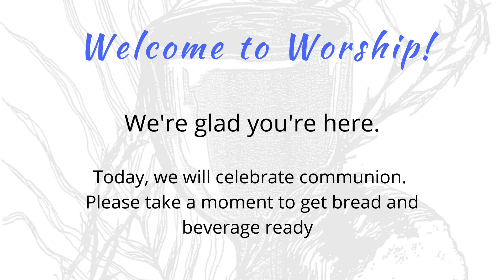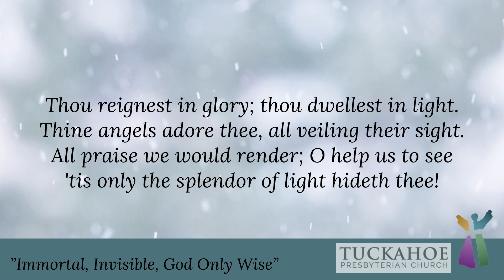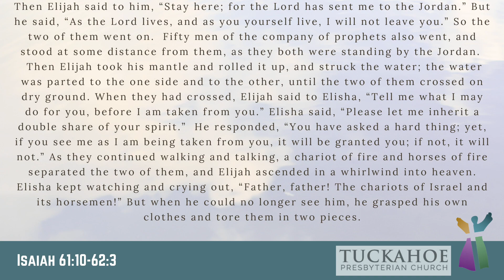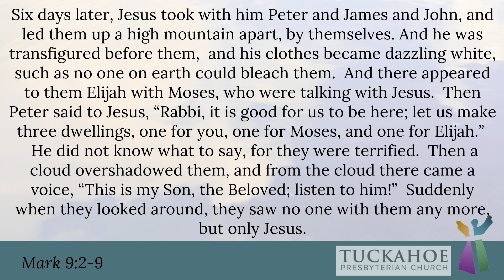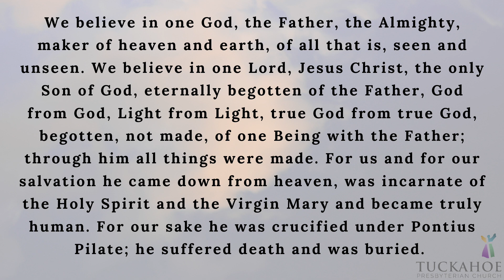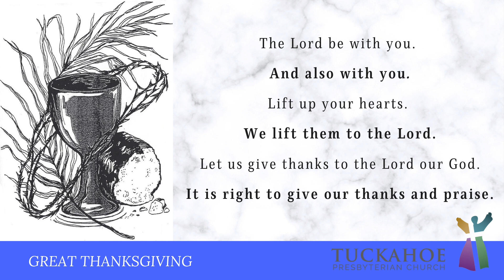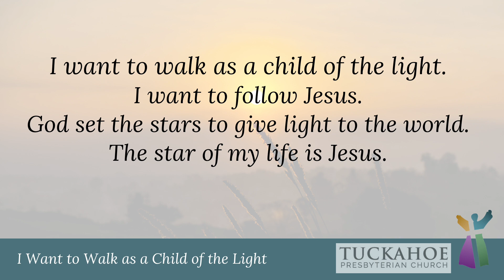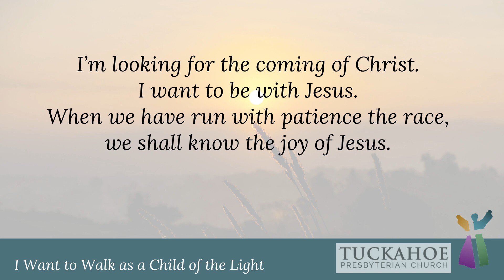Worship 2 14 2021 HD 1080p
We are so glad you are joining us for worship this morning!